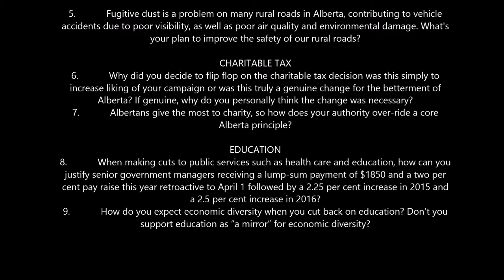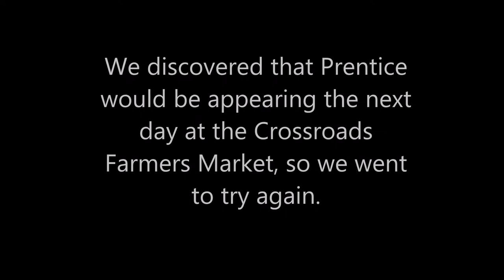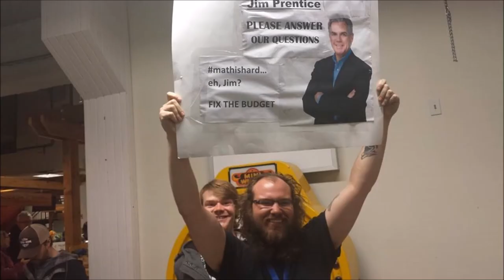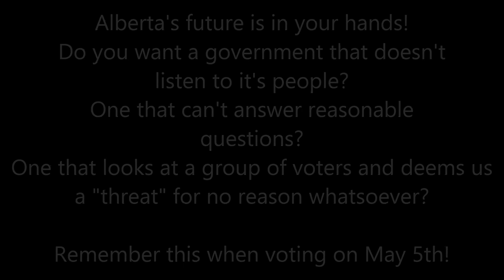ASK YOUR PREMIER - Question Prentice!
Calgary YYC for the second day in a row we went to ask JimPrentice Alberta Premier questions about voting for him. He ignored us again! Answered none of our questions, didn't even acknowledge us besides a glare or two!